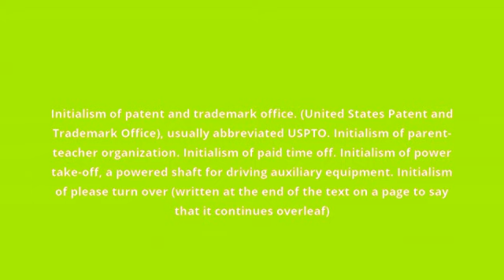what is the meaning of PTO